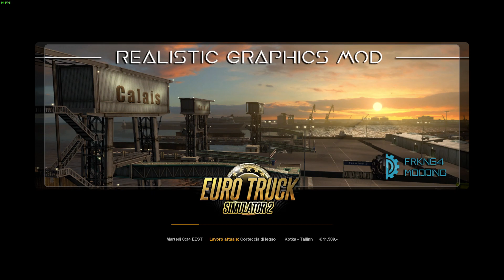Euro Truck Simulator 2 (1.33) New Truck Future DLC 2019 MAN TGX e6 DLC Baltic Sea + DLC's & Mods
New Truck Future DLC 2019 MAN TGX e6 DLC Beyond The Baltic Sea Schmitz Cargobull dumper Trailer + DLC's & Mods

Specifiche hardware del mio PC:
4GB DDR4 Memoria Kingston hyperX Fury